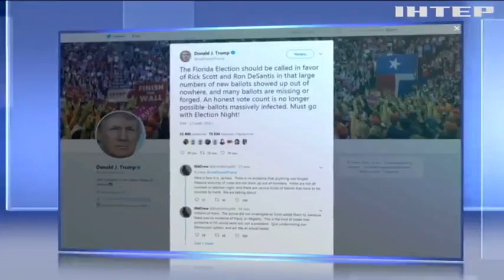У Флориді почали перерахунок голосів на проміжних виборах